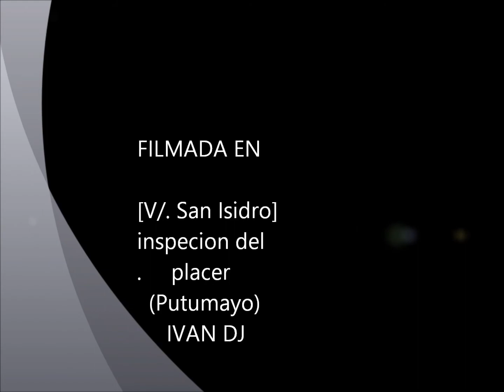7 ENERO_ remate de carnavales vereda SAN ISIDRO inspeccion del PLACER (PUTUMAYO)